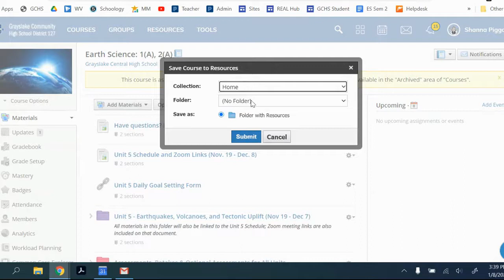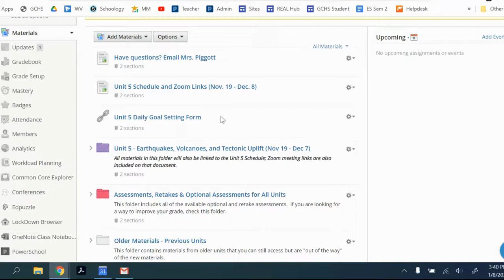Saving and Copying Materials from Archived Courses in Schoology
This video was created for Grayslake Central High School teachers to help facilitate the reuse of materials across grading periods and school years.